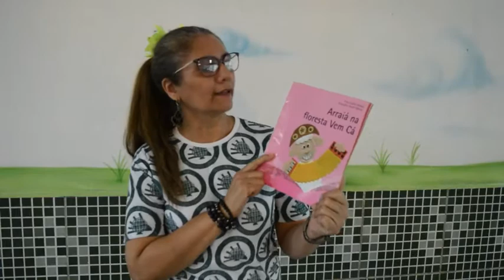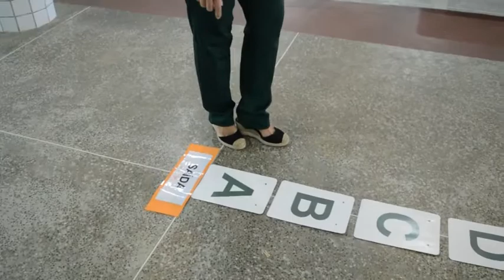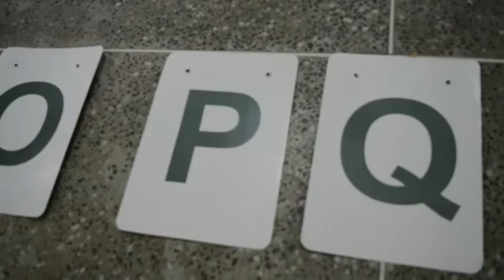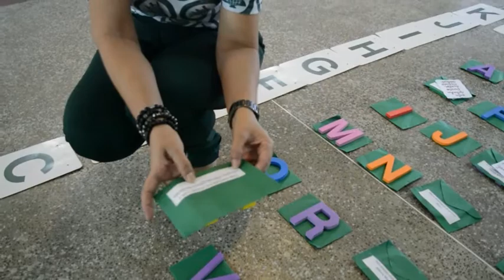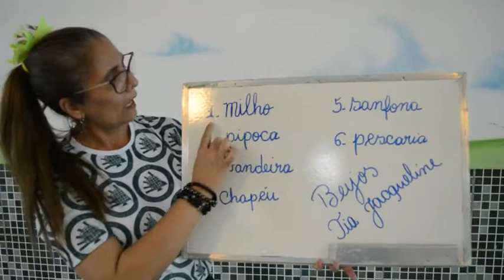Produção Textual - 1º Ano - 01/07/2020